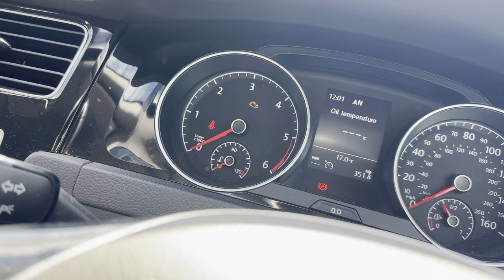Vlogtober 2024 - Day 5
A walkies and a macies